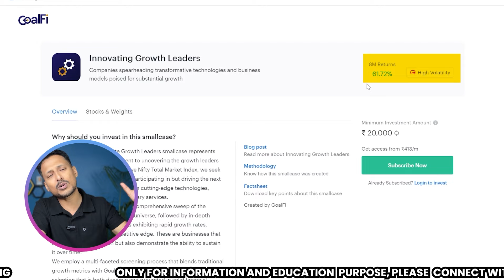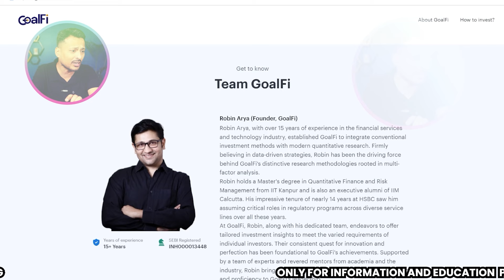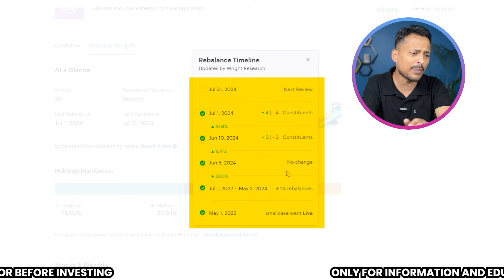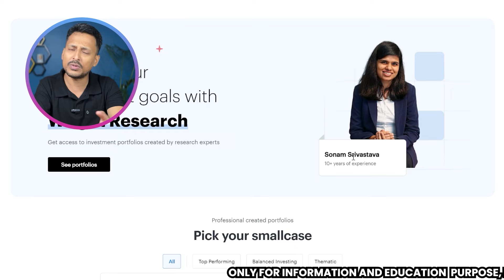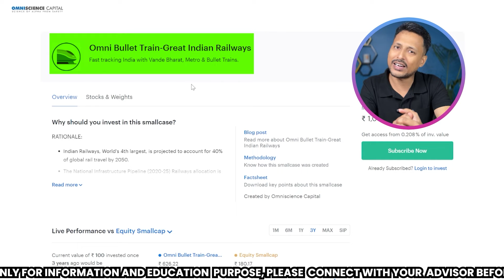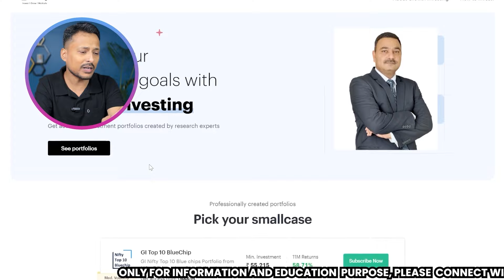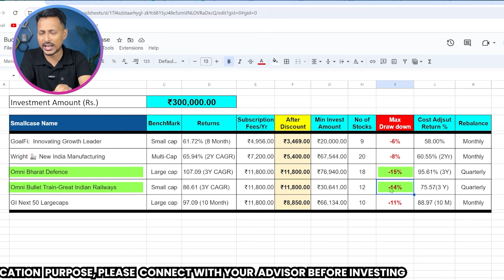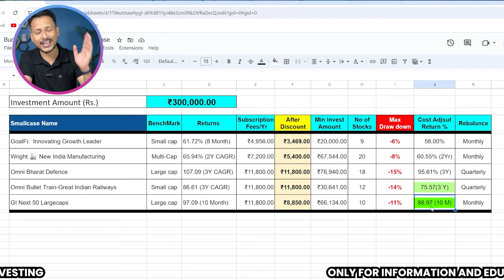Budget 2024: 🚀Top 5 High Growth Smallcase to Invest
*GoalFi smallcases-*

▶️*GI Nifty Next 50 Large-caps*

*New India Manufacturing👉"FMWRINDIA25"*
*Wright Titan👉"FMWT25"*
*Wright Momentum👉"FMWR25"*
*Wright SmallCaps👉"FMWRINDIA25"*
*Alpha Prime👉"FMWR25"*

Quantace Alpha Factor
Quantace Top200 Momentum Factor
Quantace PSU Stars
Quantace Made in India - Manufacturing
Quantace Defence Stars
Quantace Metal Stars

*Smallcap Compounder👉"FMGP2024"*
*High Quality Right Price👉"FMGP2024"*

The budget is going to be announced soon. How will it impact the stock market?

More importantly - what does the future hold for retail investors such as you and I?

Watch this video till the end to understand the analysis of impact of budget on a few smallcases:)